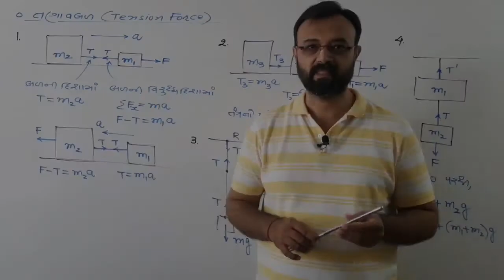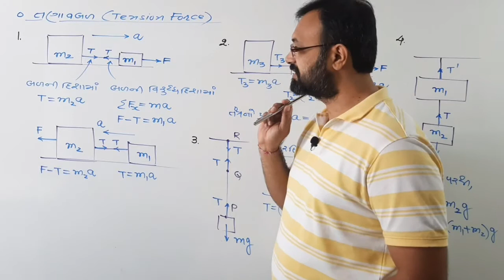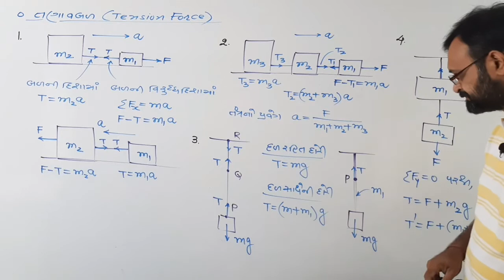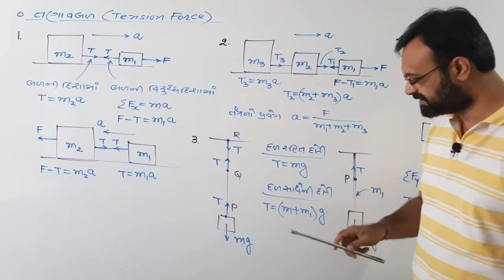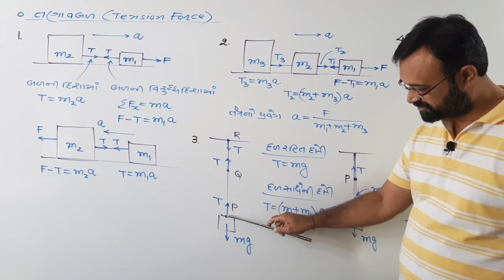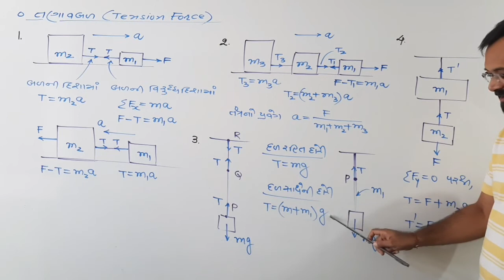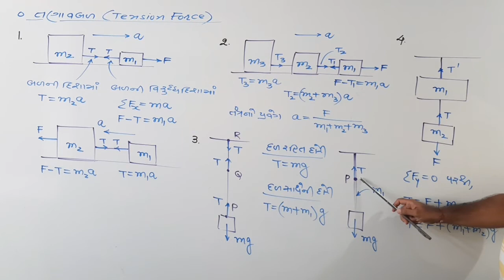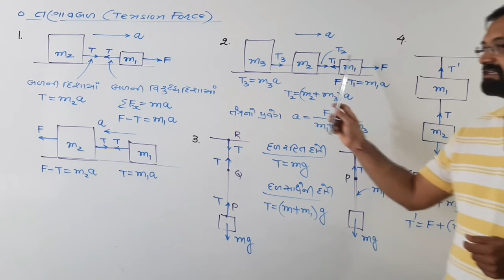તણાવબળ || Tension Force || PART : 01 || CONCEPTS & FORMULAS